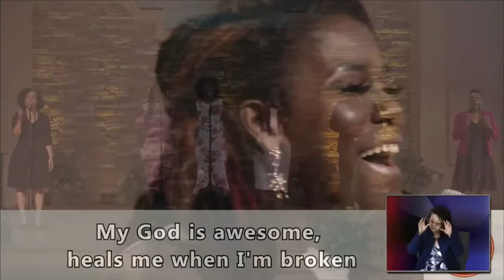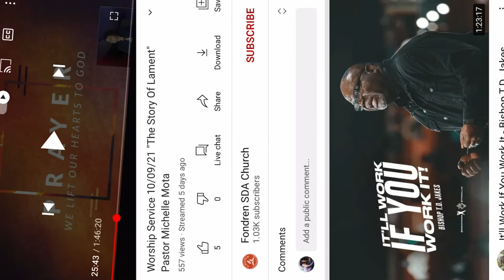Sylvia Harris ministering at Fondren SDA